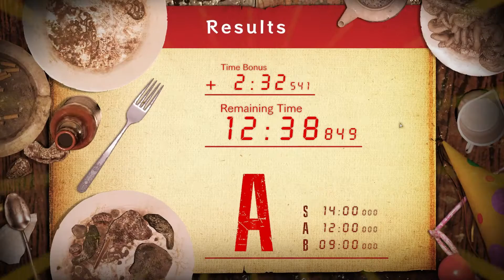JACK'S 55TH BIRTHDAY | Let's Play Resident Evil 7 - Part 1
GOOD MORNING LADIES AND GENTS! My name is DKEN and welcome back to Let's Play Resident Evil 7: Jack's 55th Birthday! The objective is simple. Mia must explore around the perimeter and find food and deliver it to the birthday man.